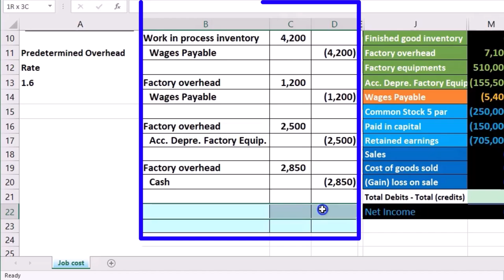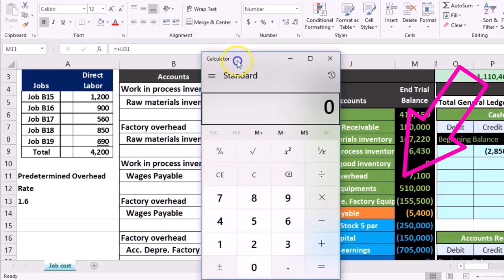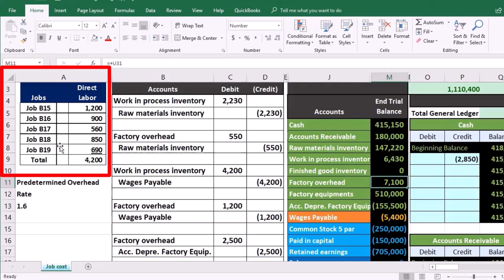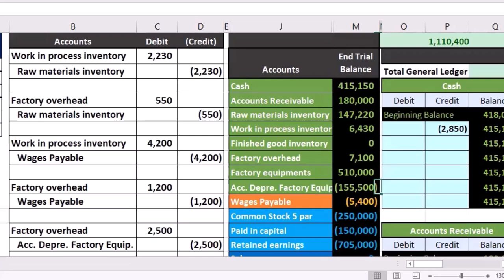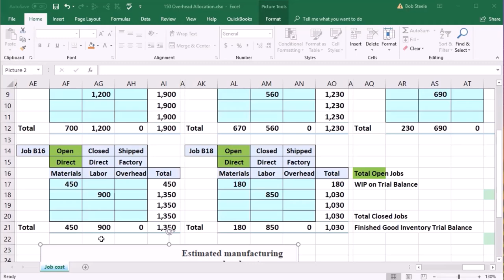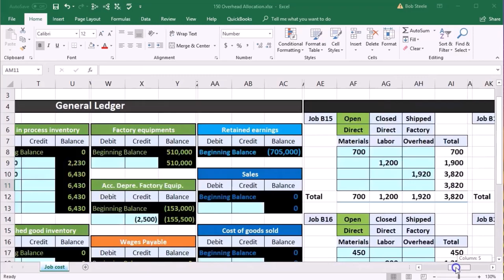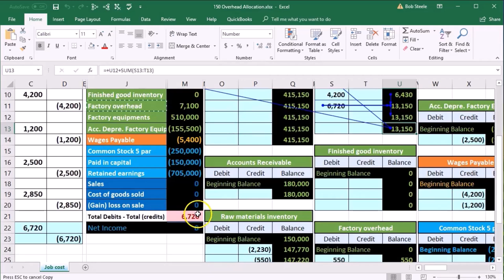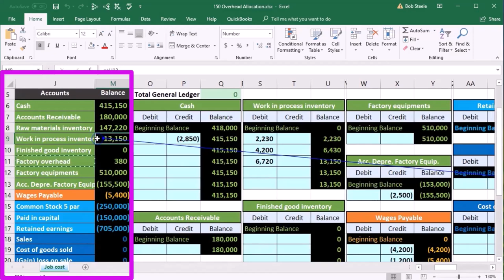Asignación de gastos generales 150 Contabilidad Gerencial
Asignación de gastos generales
Contabilidad Gerencial